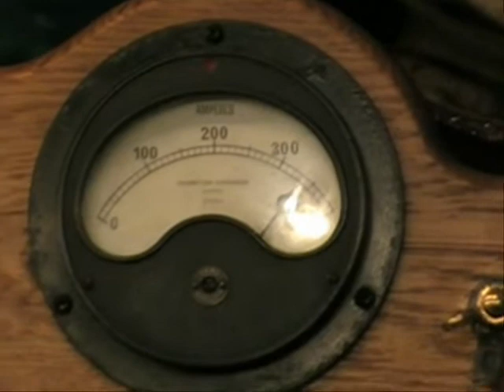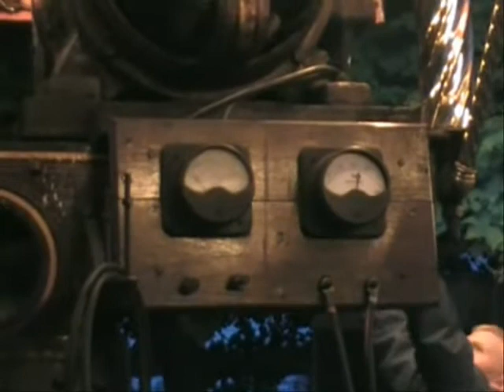Showmans engines at Castle Fraser steam fair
Carry on, Dolphin, Puddock, Yorkshire Belle, Western pioneer, Queen of Gt Britain illumanate and entertain
outside the beer tent on saturday evening at Castle Fraser steam fair 09